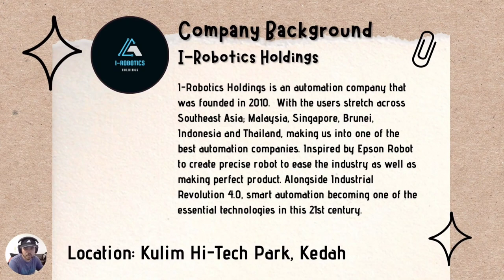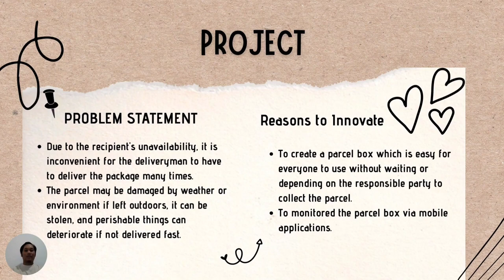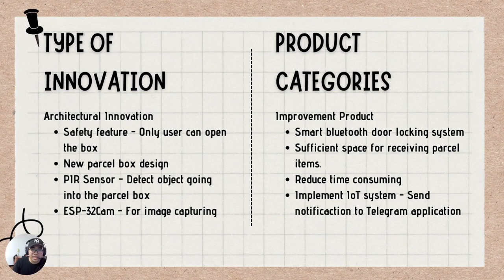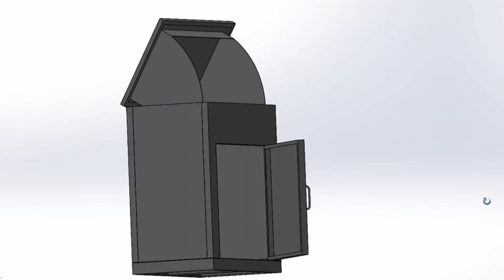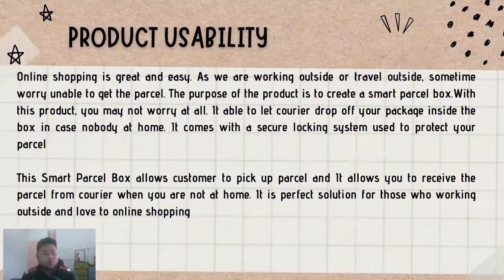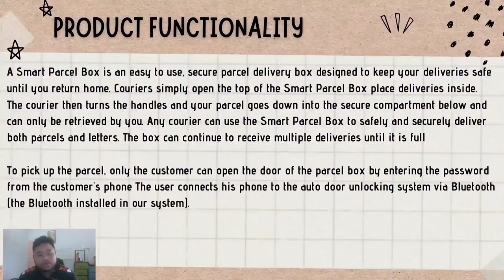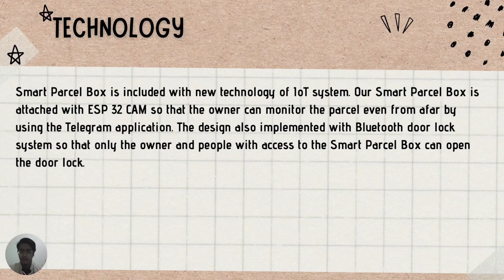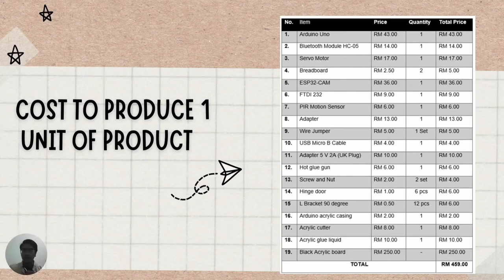I-Robotics Holding (Smart Parcel Box)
Smart Parcel Box is our new innovative product develop by our team in I-Robotics Holding. Simple and functional is the best description for our parcelbox because our product is easy to be made and software & system that we used are easy to set up by our worker and programmer. Parcelbox can provide the best experience as for customer service is easy to be done if any problem encounter.